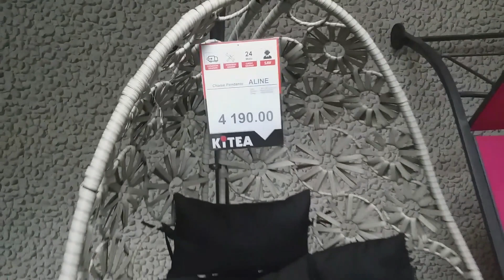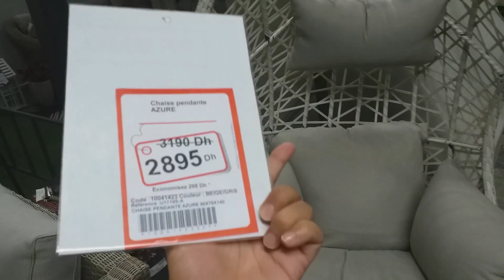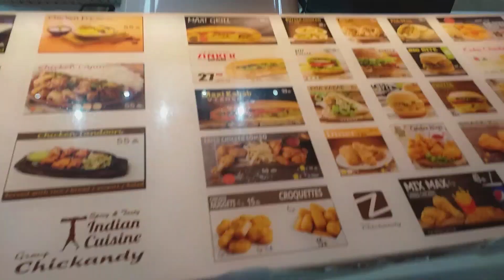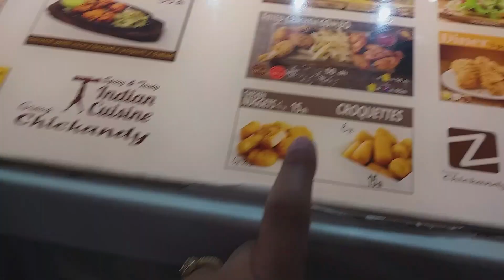دويرة ف kitea géant Marrakech 🤩🤩 وغديوة ف chikandy 😋😋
فلوق ممتع مع عائلتي ❤❤❤
لا تنسوا الإشتراك وتفعيل الجرس للتوصل بجديد القناة